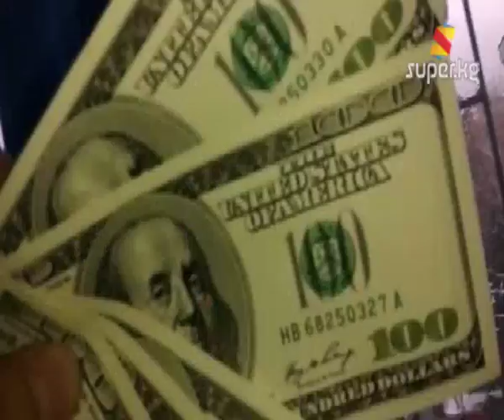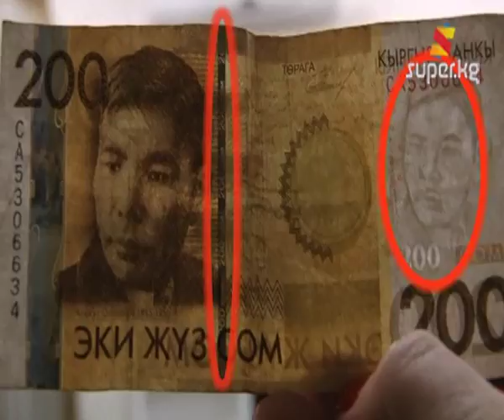Оригинал менен жасалма акчаны айырмалай билиңиз